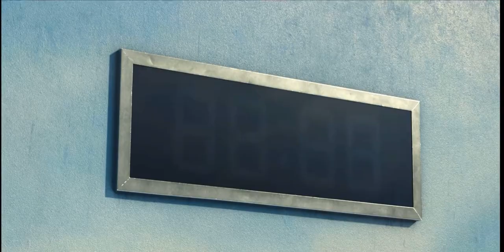Squid Game Netflix series/2021/HD/ Trailer /🆎16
Hunderasse oft Cash-Strapse Players accept a Strange invitation to compete in children‘s Games.Inside,a tempting prize awaits-with deadly  high stakes.

❗️cast:
Lee Jung-jae
Park Hae -soo
Wi Ha-jun
Oh Young Ho-yeon
❗️Creator:
Hwang Dong-hyuk

❗️Maturity Rating
16

❗️Genres:
Korean
TV Thrillers